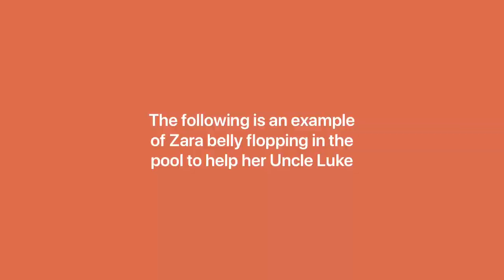Zara the Labrador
Today we talked about Zara the Labrador. We’ve known 6.5 year old Zara since before the farm and she’s been regularly coming to the farm each week since we opened 3.5 years ago.

Zara was a guide dog in training but didn’t pass because of her allergies. But that didn’t stop her from helping people.

Helping people is what Zara loves doing the most. Her heart is so big. In her spare time when she’s not a farm girl, she’s helping victims of domestic abuse at the Manly courts. Zara helps them to relax before testifying. Before COVID, Zara was visiting victims of the bush fire and during COVID she’s been helping those in the front line. Seriously how good is this good girl???

So what does Zara love the most at the farm? Without a doubt it is her Uncle Luke. You could almost describe Zara’s love for her Uncle Luke as an obsession. She can’t take her eyes off him and needs to be within a metre or so at any one time. In the pool, if Luke goes under water Zara will belly flop in without hesitation and nudge him to see if he’s ok.

It’s no secret that Luke has struggled personally since leaving the military and the relationship Luke and Zara has I can’t help but think Zara is maybe a little extra drawn to him because of this, and because of her strong instinct to help.

Zara is a very special kind of dog. She deserves a lot more than this short little intro, but I hope the videos of her time at the farm you’re able to see the love she exudes.